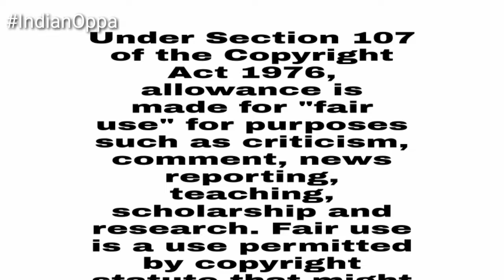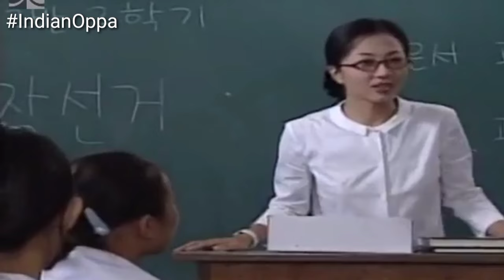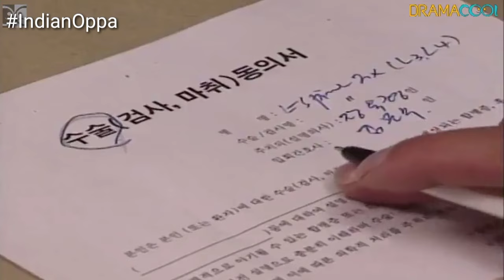|| Autumn In My Heart || Ep 1 || Story Explained || Hindi || Korean Drama ||